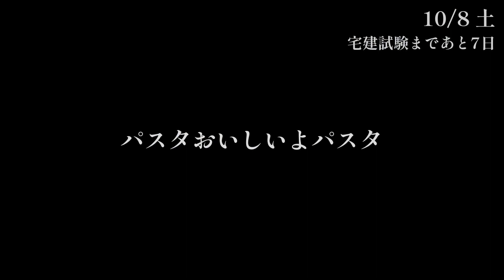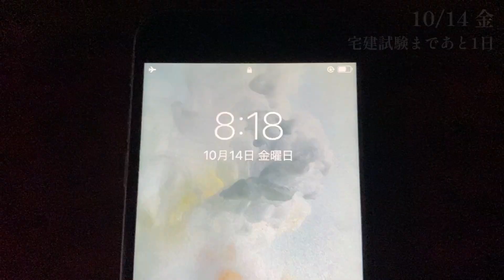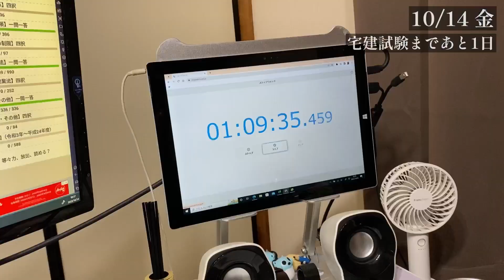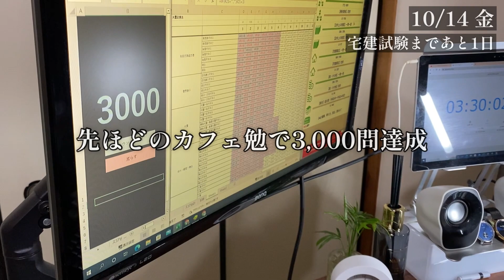［宅建Vlog］宅建試験前日ですな(TAC直前予想模試part4)【資格勉強Vlog #80 宅地建物取引士編】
10,000問は流石に無理でした。
最後の模試の結果は3:15からです。

4:38からSeason3のエンディングです。
ご視聴、本当にありがとうございました。
次は何勉強しようかな！

この動画は、一般男性nagiが、
筋トレと資格取得を通じて誰かにモチベーションを届けたい動画です。

nagi 27歳
不動産デべ（商業）→IT勤務
趣味：ドラム、バッティングセンター、サウナ、何かを作ること

■これまでの経歴
2018年3月　某私立大学の建築学科卒業
2018年4月　不動産デベロッパーに新卒入社
2021年5月　AKIOBLOG氏の影響でYouTubeに動画投稿を始める
2021年10月  宅建に惨敗
2022年3月　簿記2級を撃破
2022年9月　ITに転職

■だいたいの学習時間
宅建　228時間20分
簿記2級　180時間

■今後の受験スケジュール
2022年3月　　簿記2級（一発合格）
2022年10月　宅建リベンジ
2023年　　　未定

■保有資格
日商簿記2級&3級
FP3級

■BGM
騒音のない世界

■左下の女の子
ゆるいひとメーカー

vlog 勉強ルーティン 宅建 勉強 社会人 筋トレ ※この概要欄には、広告のURLが含まれています。